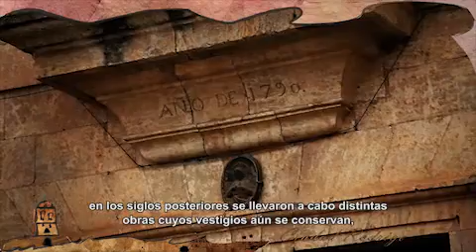Palacio Episcopal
Video para la aplicación turística de Ciudad Rodrigo para Ipad sobre el Palacio Episcopal